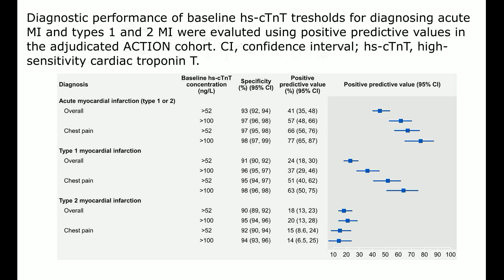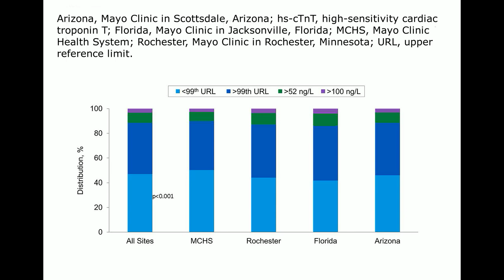High Baseline High Sensitivity Cardiac Troponin T Concentrations and Risk of Index Acute MI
Dr. Jonathan Knott, a Cardiology Fellow at Mayo Clinic in Rochester, MN, reviews his article appearing in the September 2024 issue of Mayo Clinic Proceedings, where he found that in unselected patients undergoing hs-cTnT measurement, hs-cTnT thresholds of greater than 52 and greater than 100 ng/L provided suboptimal performance in identifying high-risk patients. In patients with chest discomfort, an hs-cTnT greater than100 ng/L, but not the ESC-recommend threshold of greater than 52 ng/L, provides acceptable performance but should only be used with other clinical features.